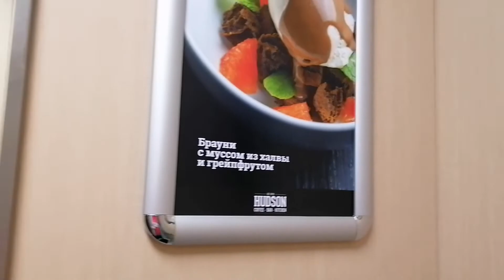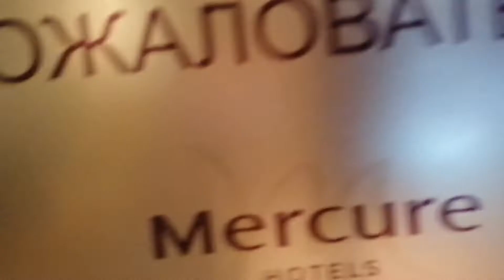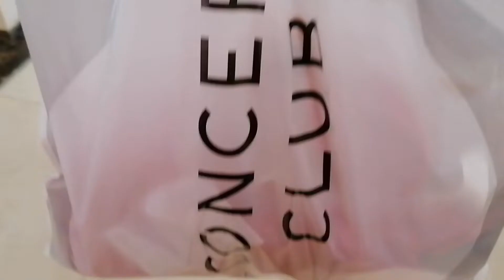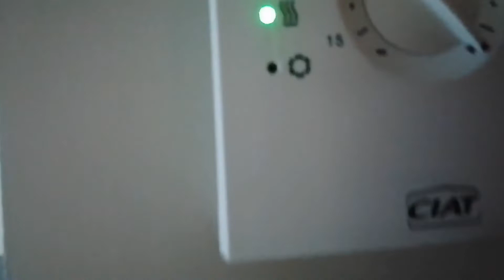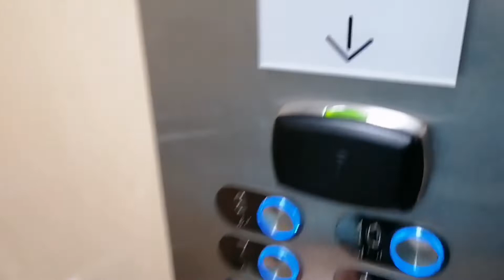В Саранск на День Рождения Крестницы сына 😍Отель Mercure - один из лучших 😍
С мамой, с Димой, с Филиппом и с Ефимом (моим племянником) поехали поздравлять Лизу в Саранск. Ей исполнился годик 😍Она-чудо). Подарили серьги, очень красивые и игрушку. Дети и моя мама ночевали у маминой сестры, где мы отмечали День рождения, а мы с Димой ночевали в отеле Mercure, он находится в центре города. Вид из окон потрясающий. Мы второй раз в нем, нам очень нравится тут. Поездка была замечательная. Дима постригся заодно в нашем любимом барбершопе, а мы в это время с детьми прогулялись по тц Сити Парк. Неплохой ТЦ.